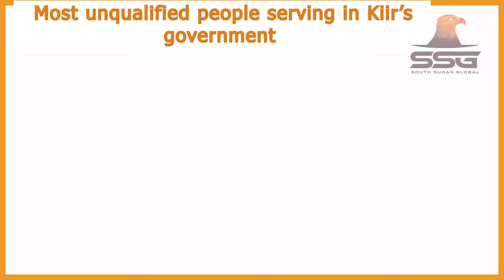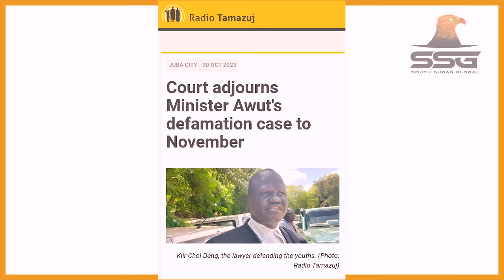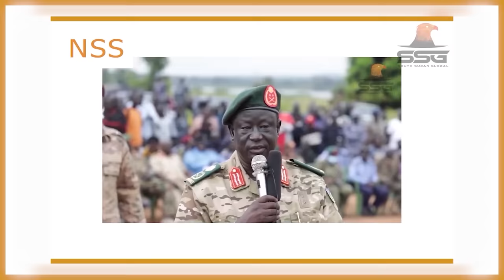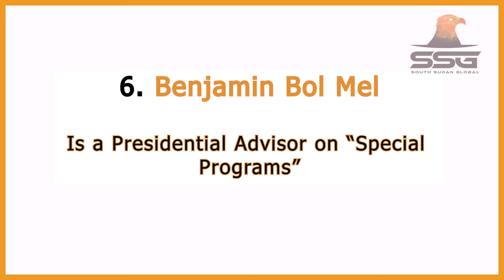Top 6 Unqualified Officials in South Sudan Government (Issue 72)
In this video, we have highlighted and expounded on top 6 unqualified officials serving in the South Sudan government of President Salva Kiir Mayardit.
“When you look at the SPLM-IG, you will come to terms with the scarcity of brains. President Kiir’s government is a government of incompetent and mentally deficient leaders. As they say, birds of the same feather flock together. To serve in President Kiir’s government, you must have two qualifications, i.e., beauty or looks and a propensity to loot.”
These are some of the unqualified government officials in the South Sudan government. There are others as well.

2024 | SSGTV South Sudan Global